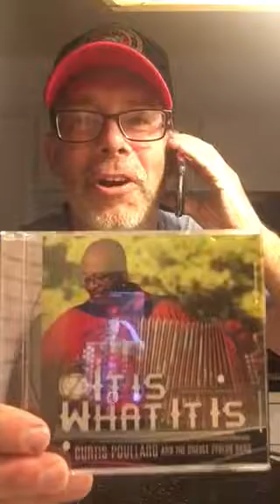If ya don’t know Curtess, who tha hell ya is?